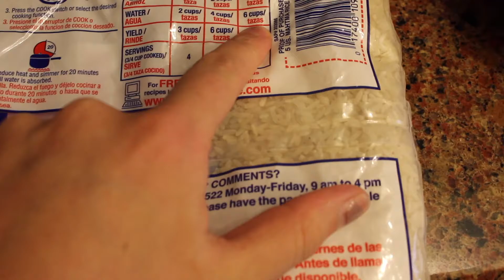Meal Prep With Me // (UNDER $30)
Quick & easy meal prep! I made a pineapple teriyaki rice bowl with assorted veggies. Super helpful for those trying to cut fat and/or gain muscle! :)

RECIPE // Pineapple Teriyaki Chicken

Ingredients:
1 c. bell peppers
1 c. mushrooms
1 can water chestnuts
2 c. spinach
3 c. rice
Salt/Pepper
1.5 lbs. chicken
Pineapple/Honey Marinade
Teriyaki Sauce
1 c. carrots
1 red onion
1 white onion
Garlic

Directions:

Trim and cut the chicken while simultaneously warming your sautéing pan with coconut oil and 1 tb garlic. Sauté chicken until fully cooked. Take chicken out of pan, set aside. Cut up all vegetables into small one inch pieces. Begin steaming carrots and onions in half c. water, and half c. marinade. Once partially softened, throw in the rest of your vegetables. Cook all vegetables on medium for about 10 minutes, and then add the rest of the your Teriyaki sauce. (About a cup and a half). Don't overcook vegetables, leave crunchy, since they will have to be reheated later on. Combine chicken with vegetables and cook all together for approximately 5 more minutes. Cook rice, and portion out 1 c. into each Tupperware dish. Combine 1 c. of the chicken/veggie mix. Let cool, and store in fridge. Meals last up to one week. Enjoy!